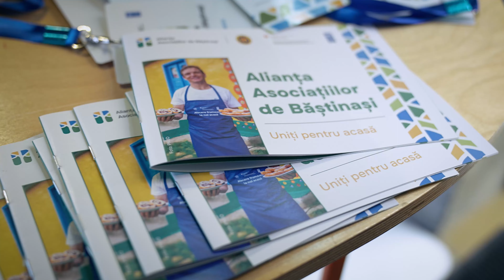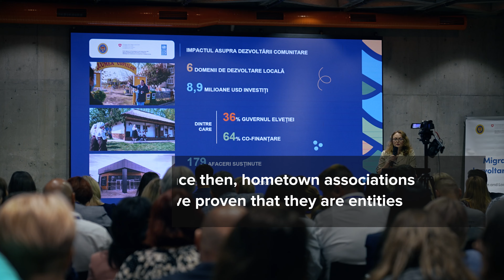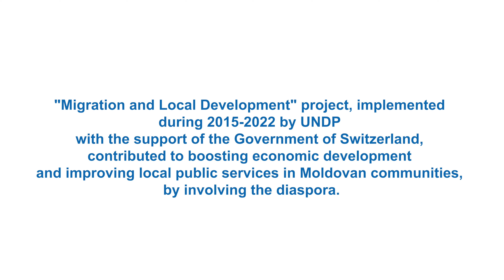Establishing the Alliance of Hometown Associations